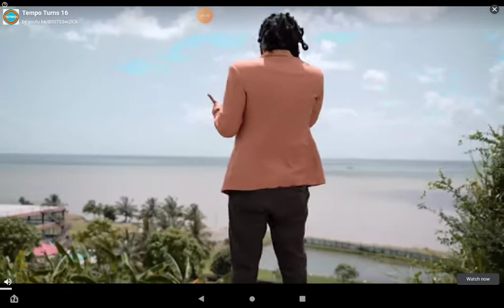extreme car driving simulator gameplay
You can get it on play store